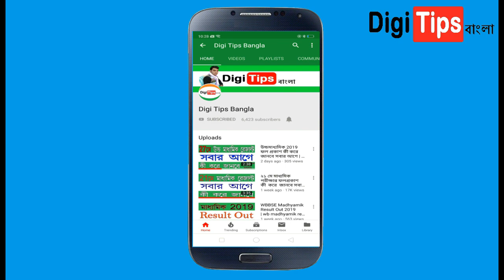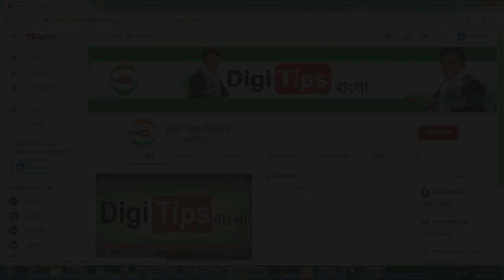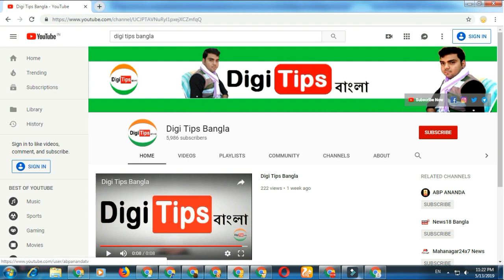কলেজে শুধুই অনলাইনে ভর্তি, 2019 কলেজে ভর্তির নতুন নিয়ম,কলেজে ভর্তির জন্য আর যেতেহবেনা কলেজে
কলেজে শুধুই অনলাইনে ভর্তি, 2019 কলেজে ভর্তির নতুন নিয়ম,কলেজে ভর্তির জন্ন আর যেতেহবেনা  কলেজে